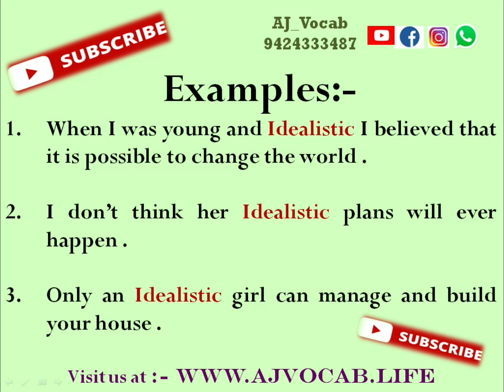Idealistic Meaning in Hindi | Idealistic ka matlab kya hota hai | AJ Vocab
Idealistic Meaning in Hindi | Idealistic Meaning | Idealistic ka hindi meaning | Idealistic ka Hindi me matlab | Idealistic ka matlab kya hota hai | AJ Vocab